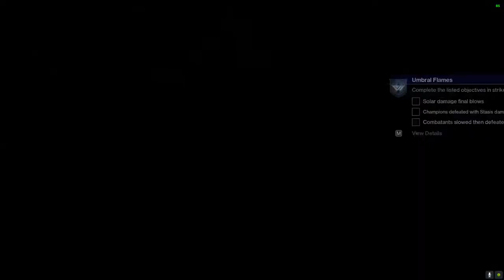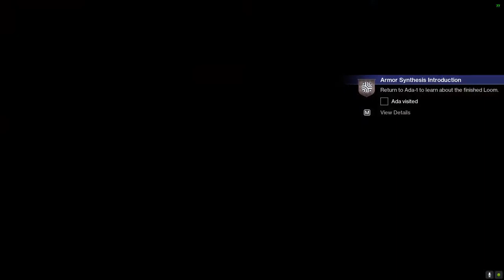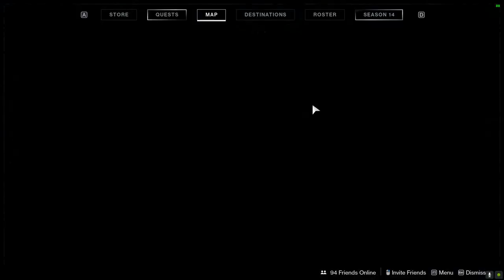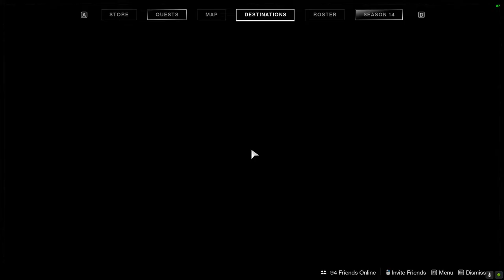Stopping the Endless Night - Let's Play Destiny 2 Season of the Splicer Episode 4: Playing Dress Up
Time for us to look good with transmog.

What is Destiny 2 Beyond Light?
Destiny 2: Beyond Light is a major expansion for Destiny 2, a first-person shooter video game developed by Bungie. It was released on November 10, 2020, as the fifth expansion of Destiny 2. Players travel to Jupiter's icy moon Europa to confront the Fallen Kell Eramis, who plans to use the power of the Darkness to destroy the Traveler back on Earth. The player's Guardian also obtains this new Darkness-based power as a subclass called Stasis, which also features new abilities. The expansion sees the return of the Exo Stranger from the original Destiny's campaign, as well as Variks from the original game's House of Wolves expansion, both of which guides the Guardian on Europa. Furthermore, Beyond Light adds other content across the game, including missions, player versus environment locations, player gear, weaponry, and a raid. Beyond Light is the first expansion of Destiny 2 to be released on the PlayStation 5 and Xbox Series X/S platforms. Bungie described this expansion as the beginning of a new era for the Destiny franchise.

In addition to the expansion, some of the less played locations and activities from the first three years of Destiny 2 were cycled out of the game into what Bungie calls the Destiny Content Vault (DCV), which also includes all areas from the original Destiny. This was done to cut down on the install size of the game, but Bungie plans to cycle areas in and out of the DCV, updating older destinations to fit the current state of the game. Earth's Cosmodrome from the original game returned alongside Beyond Light. At present, this location mainly serves as the introductory destination for first-time players of the free-to-play base game with a full questline, but over the course of the year, Bungie plans to expand the area to its original size from the original game, including bringing back all of its strikes.